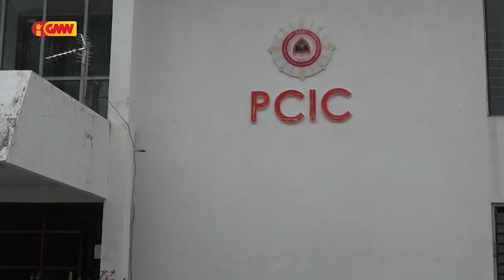PCIC detein suspeitu insulta Lere Anan Timur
PCIC detein suspeitu insulta Lere Anan Timur ho liafuan la edukativu iha Média Social